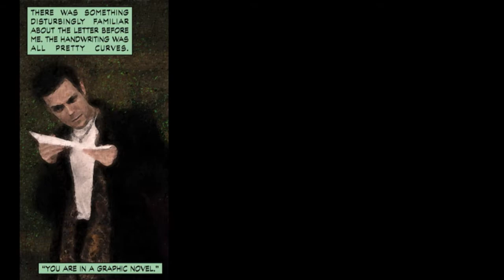Let's Play Max Payne Part 12 (Playthrough): Sticky Keys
Who would've thought that would kill me?